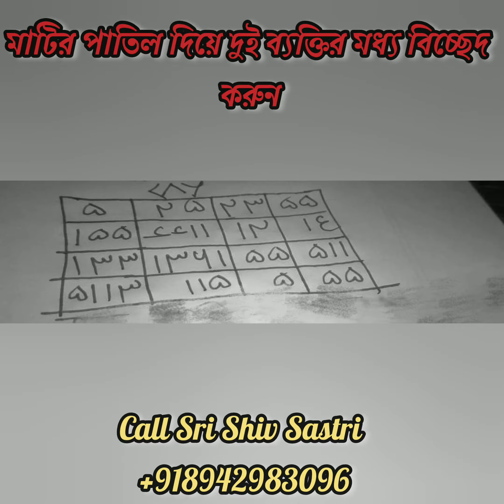মাটির পাতিল দিয়ে দুই ব্যক্তির মধ্য বিচ্ছেদ করুন ৩ দিনে কাজ ১০০%গ্যারান্টি Call Sri Shiv Sastri